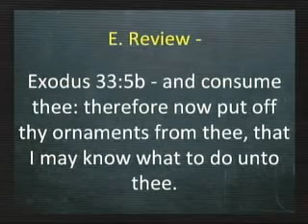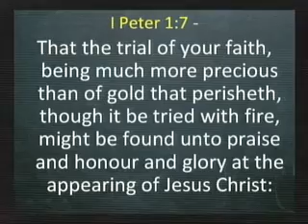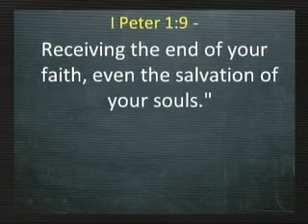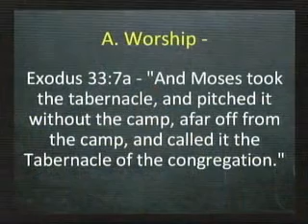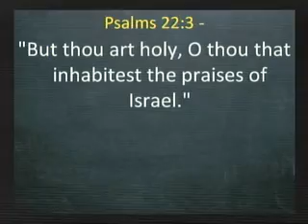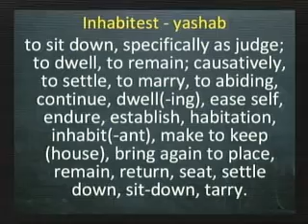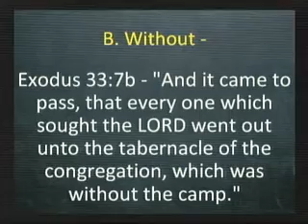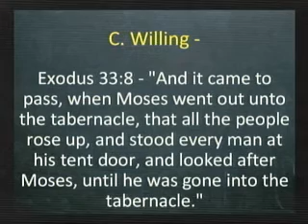Wednesday Night Sermon 9-26-18